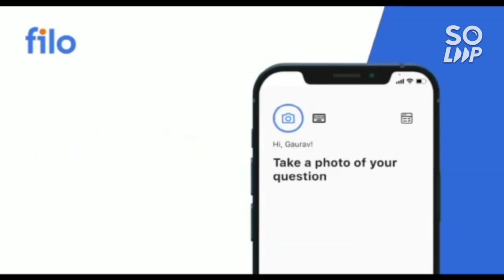KCET 2022 Exam analysis | Complete review | Difficulty level All Subject | Marks vs rank vs college